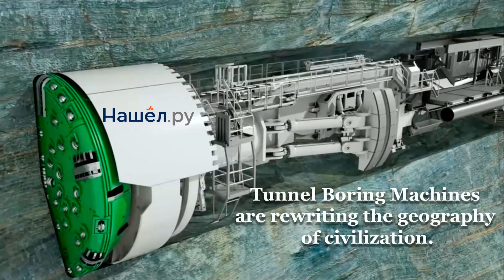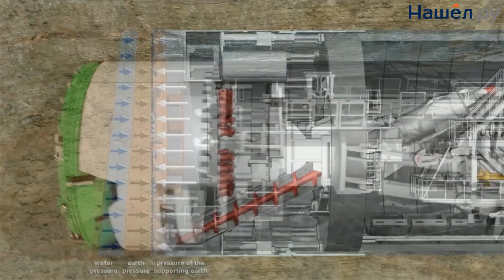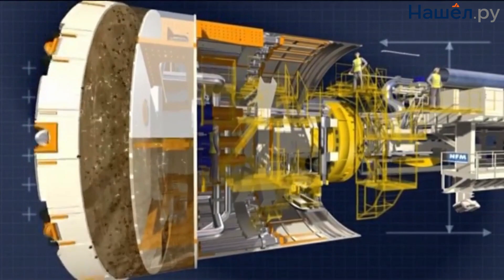Tunnel Boring Machines are rewriting the geography of civilization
Specialized Equipment Portal nashel.ru
Tunnel Boring Machines (TBMs) are not merely machinery. They are living artifacts of engineering evolution, capable of redrawing the map of the possible. Imagine a machine that "breathes" geology: it senses the stress in the rock, adapts to the soil composition at depths of hundreds of meters, "tires" along with its bearings, and "thinks" with the help of algorithms. This is not a bulldozer or a drill-it is a surgeon operating beneath the planets skin.
Modern TBMs-ranging from 3 to 18 meters in diameter-resemble adaptive organisms more than they do steel giants. One of them cuts through granite in the Alps without a drop of chemicals, another withstands the pressure beneath the Bosphorus, a third transforms in 72 hours from a watertight underwater module into a rock climber for the Himalayas. There are no universal solutions here-only a perfect fit for the task at hand.
Pressurized-face TBMs create an artificial atmosphere in the forward chamber, holding back quicksand and silty layers. Without them, there would be no tunnels under the Thames or the Neva. Open-face TBMs operate in stable rock masses where the ground is self-supporting, and the task is reduced to pure mechanics: diamond cutters, steel, precision. Mixed-shield TBMs are the hybrids of the future: with heated cutterheads, anti-freeze agents, seismic dampers, and emergency pods.
Today, a TBM is a digital twin operating in real time. Hundreds of sensors monitor vibration, temperature, pressure, and the composition of the extracted soil. Artificial intelligence predicts cutter wear, corrects the trajectory with an accuracy of 0.1°, and simulates emergency scenarios in a virtual environment. The operator manages the process from the surface, while robotic manipulators install the lining without human intervention.
Herrenknecht (Germany) is an industry legend: its Mixshield for Nord Stream 2 cost 85 million, traveled 120 km under the Baltic Sea at a depth of 200 meters, withstanding pressures of 20 atmospheres and the impact of marine boulders. CRCHI (China) produces over 200 TBMs per year, implementing 3D-printed segments and cloud-based AI. Robbins (USA) conquers the Himalayas and the Andes with reliability and adaptive cutters. NFM (France) works in historical city centers-quietly, precisely, without vibrations. Japanese companies IHI and Mitsubishi bet on safety: double sealing, energy recovery, evacuation capsules.
The market is changing: the Germans and Japanese set the standards, but the future belongs to the Chinese. Their solutions are cheaper, faster, and more scalable. Their TBMs are already being used in Africa, Latin America, and Southeast Asia.
Every new tunnel is not just a path underground. It is a dialogue between humanity and the planet, where victory belongs not to strength, but to intellect, respect for geology, and the courage to think differently. The next TBM might be working under your city. Or under an ocean. Or perhaps even on Mars. Because where there is a tunnel boring machine, there are no insurmountable boundaries.